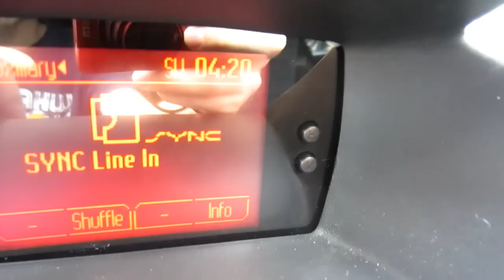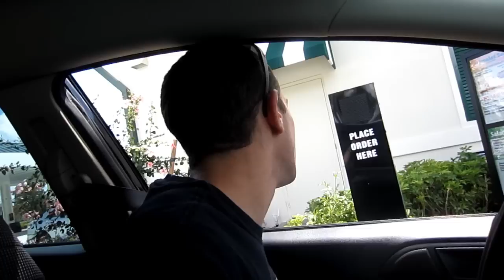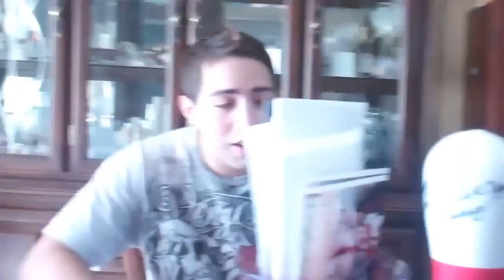SUBWAY DRIVE-THRU!!!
Has anybody ever heard of a gas station having a drive-thru OR a Subway drive-thru?! Epic. ^_^

(Day 104) - CRAZY LADY ON A SCOOTER!